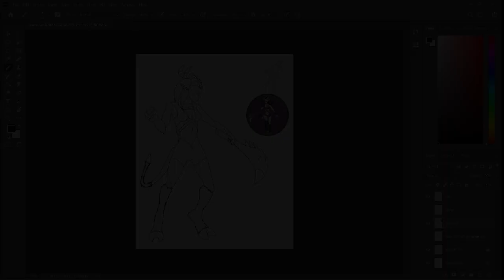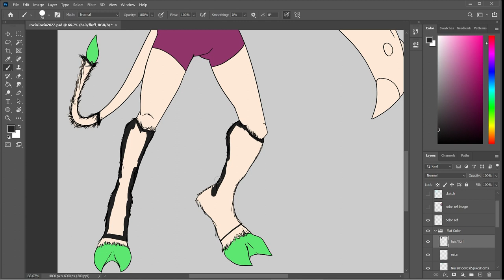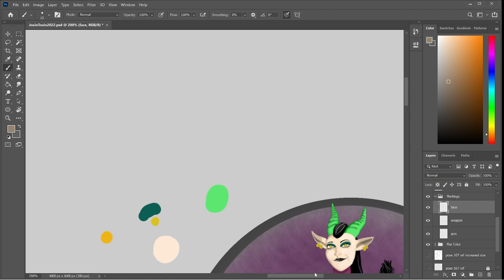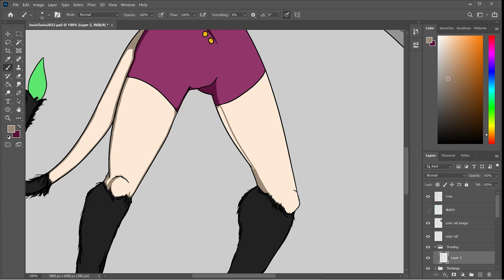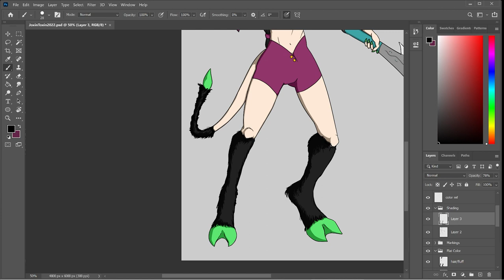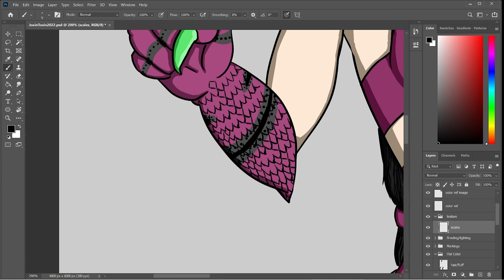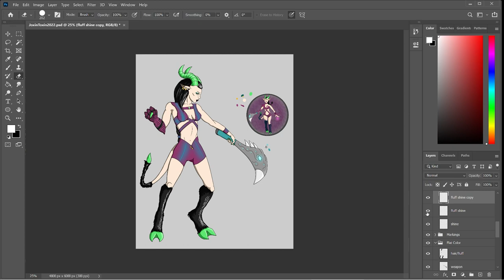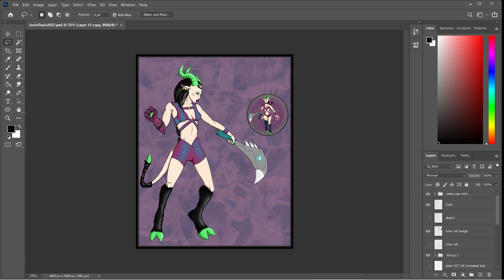Joxin Toxin - Full Length Color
Character:
Joxin Toxin the Toxic Maiden. A Demoness who likes to kick ass, give sass, etc. Not pictured, she also transforms into a dragon or demonic cat at will.

Pose Information:
Poses for Artists Volume 6 Page 107

Chapters:
0:00 Intro
0:14 Pose and Character Information
0:40 Color Palette
3:36 Color Flats
50:16 Markings
1:10:59 Shading
2:36:56 Lighting
2:51:24 Scales
3:06:20 Clothing Additions
3:14:55 Weapon Glow
3:19:38 Hair Tie
3:21:50 Hair and Floof Lighting
3:38:34 Weapon Handle
3:42:13 Monster Hand Lighting
3:55:36 Eyes
4:06:07 Quick Background
4:08:40 Comparison
4:09:04 Outro Bit

1. Koven - Numb
2. Laszlo - Feels Like Love
3. Keepsake, WRLD - Wishful Thinking
4. YUAN, Haneri, Hoaprox- Saviour
5. Grabbitz - Here With You Now
6. Duumu - Recovery
7. Grabbitz - Way Too Deep
8. SLANDER, Kayzo, Dylan Matthew - Without You
9. Bossfight - No Sleep
10. Koven - Everything
11. Pegboard Nerds, Jonny Graves - Just Like That
12. Vicetone, D. Brown - What I've Waited For
13. Cressida - Human Imperfection

Songs are repeated during the video.